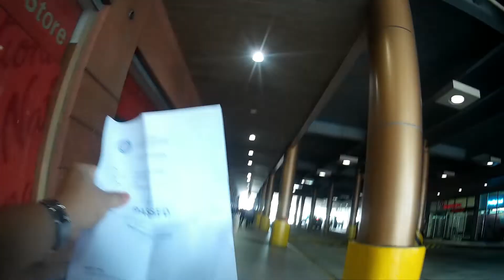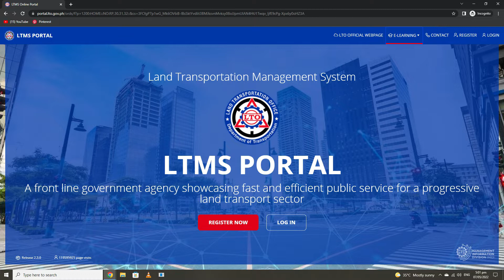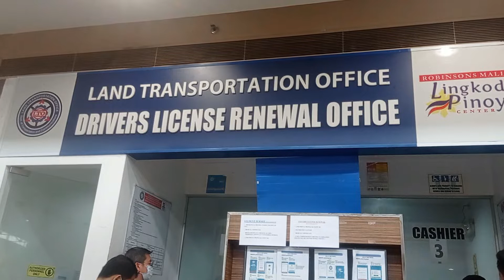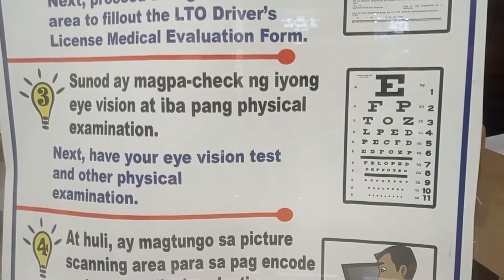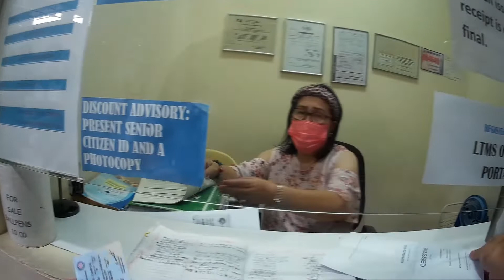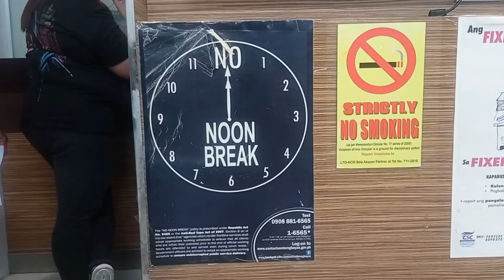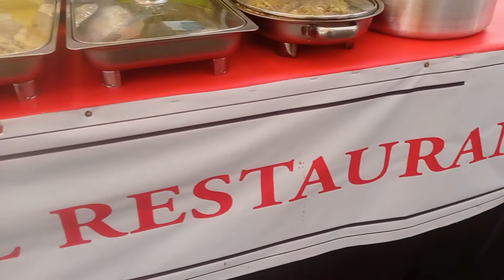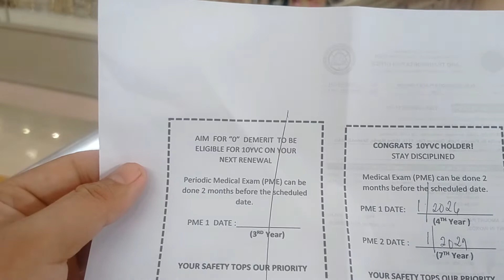STEP BY STEP LTO RENEWAL OF DRIVERS LICENSE WITH COST IN YEAR 2022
ANG BAGONG DRIVERS LICENSE, 1O YEARS NA ANG VALIDITY!